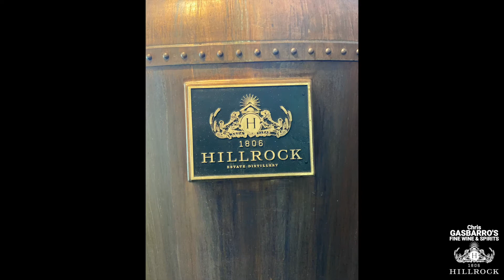Hillrock Distillery Tour 2021 | Chris Gasbarro's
We took a VIP tour of the Hillrock Distillery and all it has to offer!